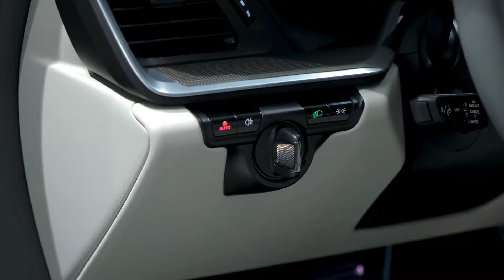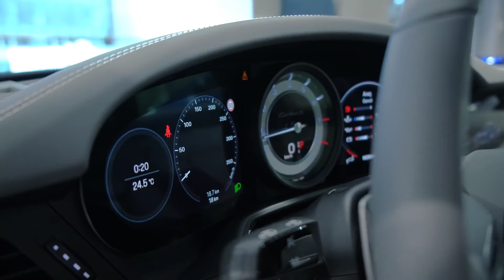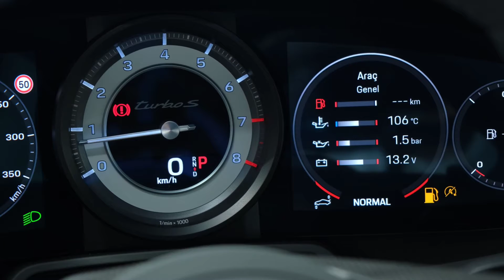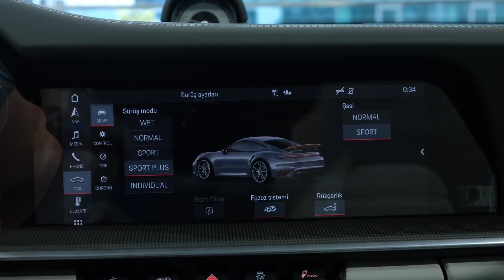2021 പോർഷെ 911 ടർബോ എസ് - എക്സ്റ്റീരിയർ, ഇന്റീരിയർ വിശദാംശങ്ങൾ (ഗംഭീരമായ കാർ) Porsche 911 Turbo S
2021 Porsche 911 Turbo S - Exterior and interior Details (Gorgeous Car) ( 1080 X 1920 ).mp4